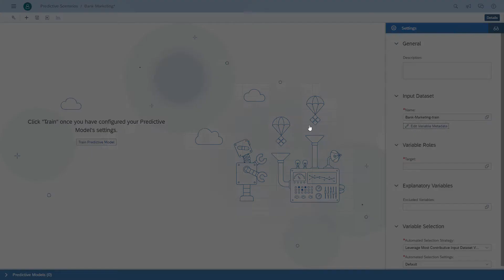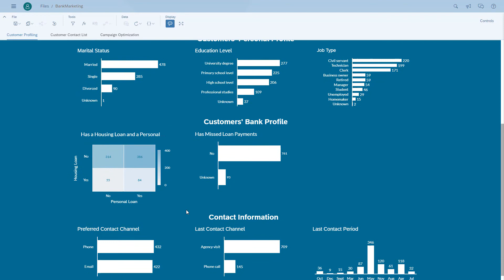SAP Analytics Cloud Feature Highlight: Smart Predict Overview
Predict future business outcomes and determine the best course of action with Smart Predict. This SAP Analytics Cloud feature helps business analysts answer questions about the future with predictive models created with machine learning technology--no data science experience required.